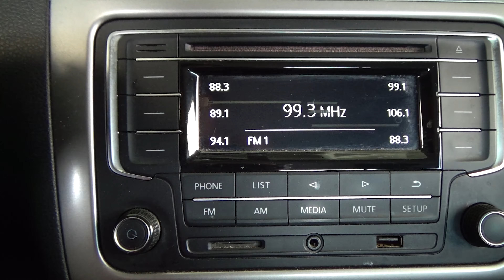Volkswagen / Vento / 2017 - 1418